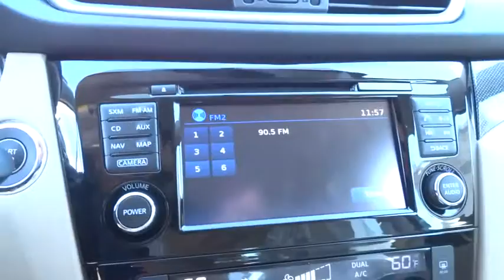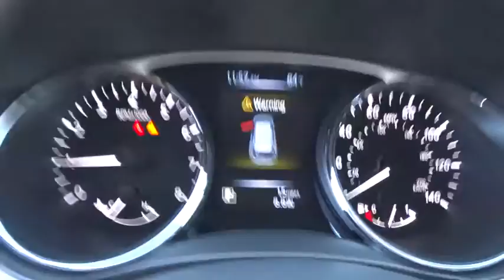2016 Nissan Rogue Reno, Carson City, Northern Nevada, Roseville, Folsom, NV A3228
2016 Nissan Rogue
2016 Nissan Rogue AWD 4dr SL - Stock#: A3228 - VIN#: 5N1AT2MV8GC736475